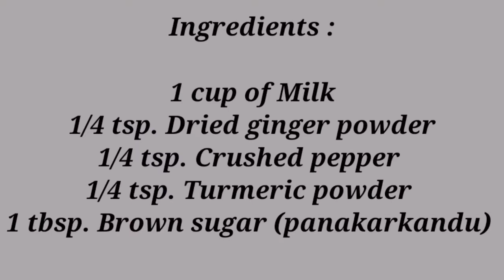My Mom`s Best Home Remedy for Cold and Cough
besthomeremedy coldand cough#